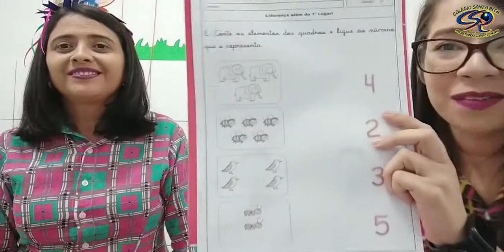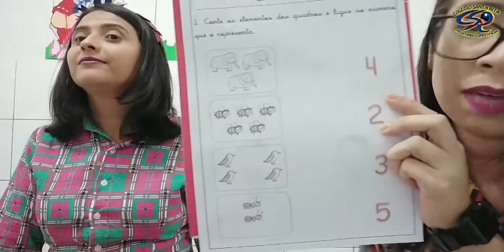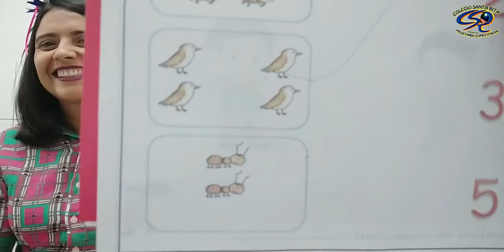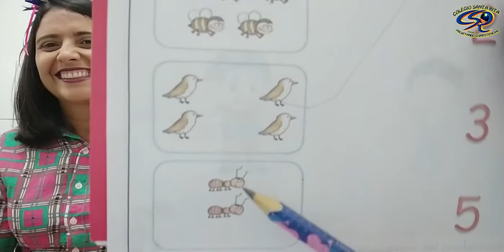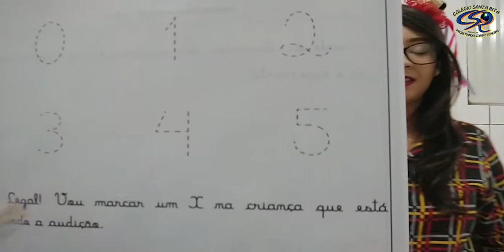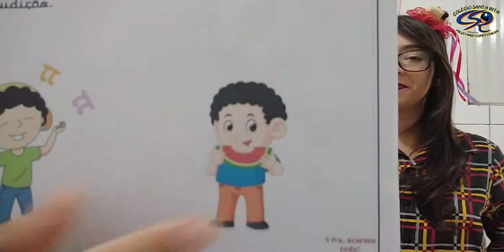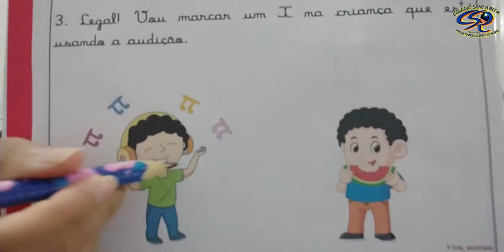MATERNAL III - 29-06